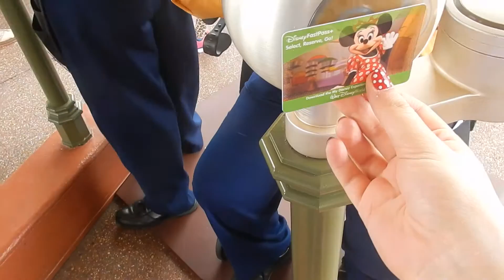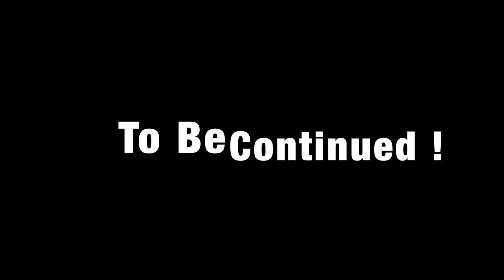I saw an alligator!!! || Vlog #4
Hi everyone ! ♡
In todays video my dad, my boyfriend, and I went to MAGIC KINGDOM!
On our way to Magic Kingdom I spotted an alligator! I have never seen alligators wandering free in Florida before so I was pretty scared!
I knew not to get out of the car lol.
Right when we got to the parks we went straight to the harbor house to eat and than we went on the seven dwarfs mine train, the mad tea party !